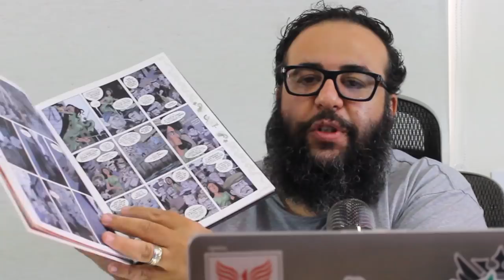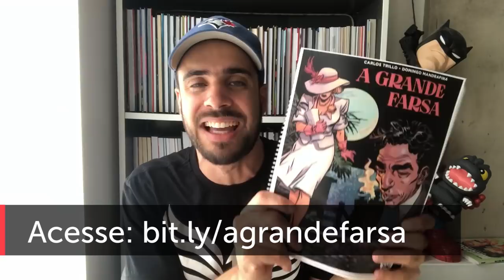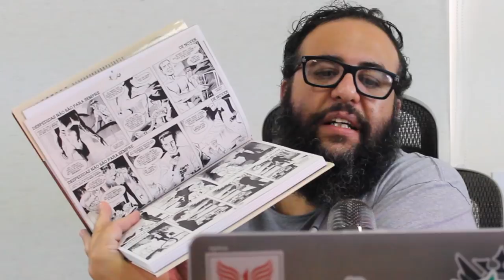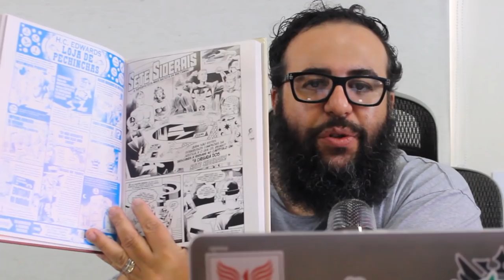A LIGA EXTRAORDINÁRIA: GENIAL OU INCOMPREENSÍVEL?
PRÉ -VENDA A GRANDE FARSA

EDIÇÃO: Davi Benseman
VINHETA: Jailson Ramos
TRILHA: Gabriel Knox